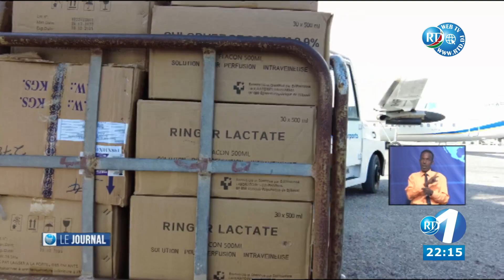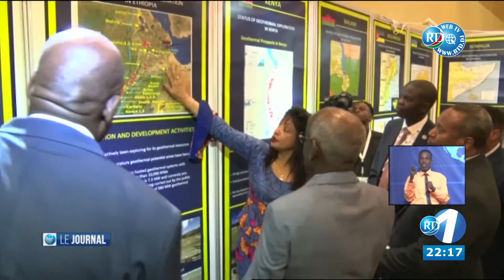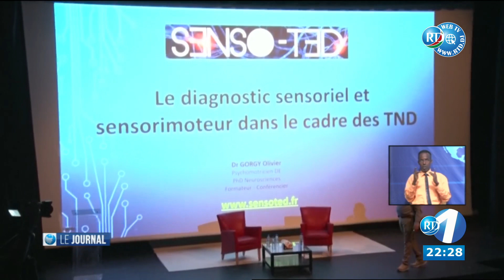Journal Français du 03/11/2022